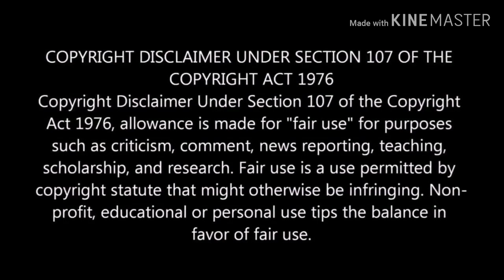BOKKA BULLET | VERA LEVEL PULLINGO | EID MUBARAK | FHD | 4K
We are back with a Comedy Concept
If you like this video, click the like button & make a comment for suggestions.

Song Run Artist AWOLNATION
Album Run Writers AWOL Licensed to YouTube by[Merlin] Red Bull Records (on behalf of Red Bull Records);
BMI - Broadcast Music Inc., UNIAO BRASILEIRA DE EDITORAS DE MUSICA - UBEM, LatinAutor - SonyATV, LatinAutor, Red Bull Media House NA (Publishing), CMRRA, Sony ATV Publishing, AMRA, and 14 music rights societies